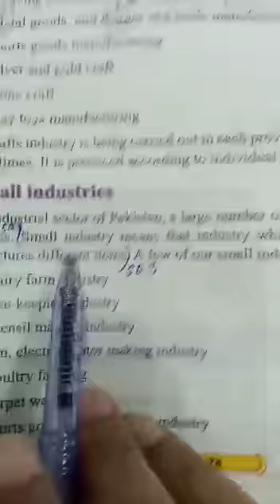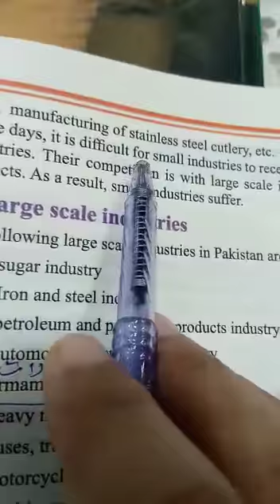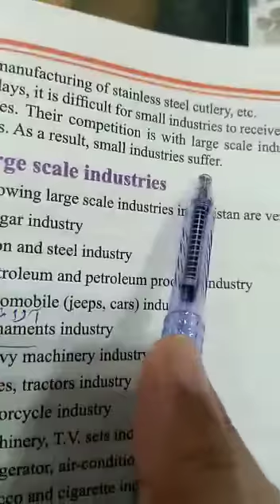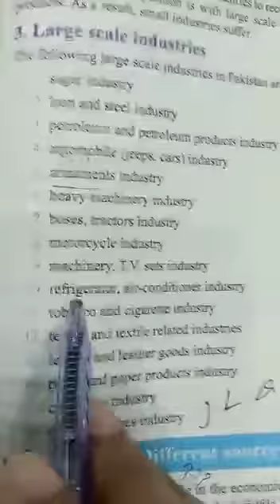Class Ten Pak Studies (Eng)Lecture# 24 part 2